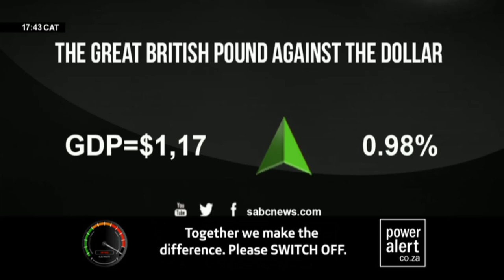The bigger picture of Jagersfontein mine dam tragedy: Tshepo Mongoai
Jagersfontein in the Free State was one of the biggest diamond mines during colonial and apartheid times. In 2010 De Beers sold it to a BEE company called Superkolong Consortium. The Itumeleng Community Trust was later formed to distribute earnings gained from the mine and the tailings which are processed earth that may still contain diamonds. This was held in the dam. Stargems Group based in Dubai acquired Jagersfonteing Holdings. Well, what happened is reminiscent of the Merriespruit tailings dam disaster in 1994 left 17 people dead. And last year chemicals contaminated the Ohlanga River​. So this is not an isolated event. We talk to Tshepo Mongoai, SABC News Economics Editor about the bigger picture.